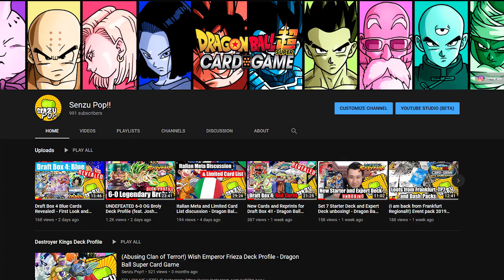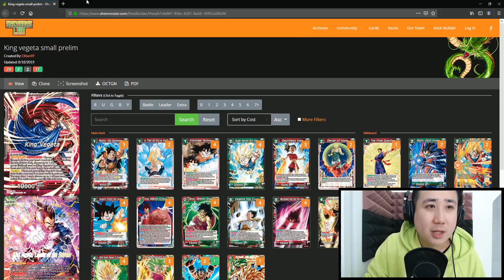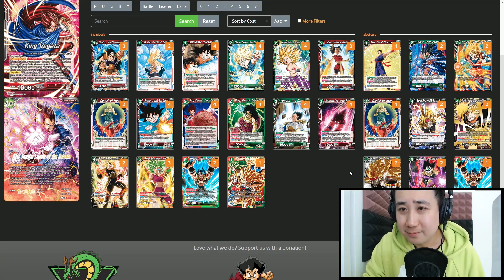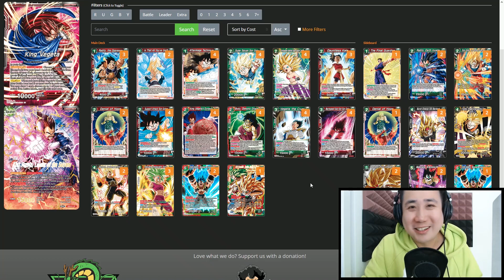Undefeated 4-0 King Vegeta Deck Profile (feat. Diego AKA Andreea Diego)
IMPORTANT NOTE!
The caulifla in the deck is the green 2 drop 20k caulifla instead of the 4 drop shown in the video! Sorry about that!

Here's another interesting deck profile featuring Diego. Counter play is the new name of the game.